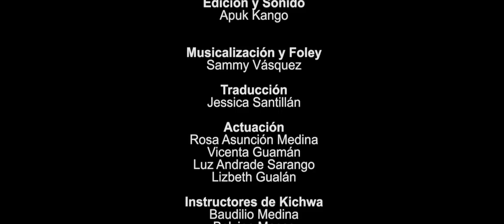Medicina Ancestral - Pueblo Saraguro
Medicina Ancestral del Pueblo Saraguro:

Este cortometraje motiva la práctica del saber ancestral.

El pueblo Saraguro trasmite de  generación en generación los conocimientos, prácticas y experiencias para curar enfermedades.

Las mujeres cumplen un rol importante, a través del cultivo de sus huertas y el conocimiento sobre plantas medicinales, tienen el don de curar a las personas.

Producción y realización:
Wikicinema